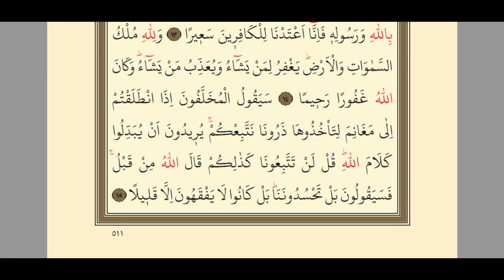Fetih Suresi | 2. Sayfa | 7 Tekrar | İsmail Biçer Hoca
Fetih suresi yedi tekrarlı ezberleme

Fetih Sûresi 2. Sayfa Merhum İsmail Biçer hocanın sesinde dinle ezberle
7 Tekrarlı.